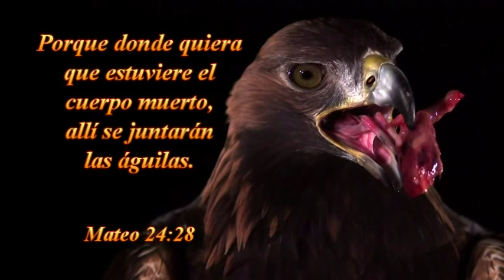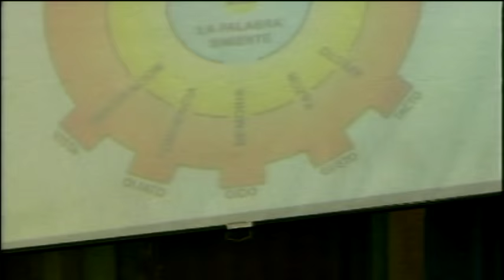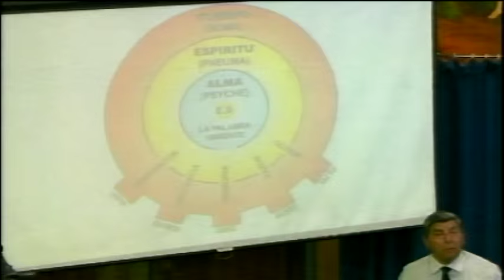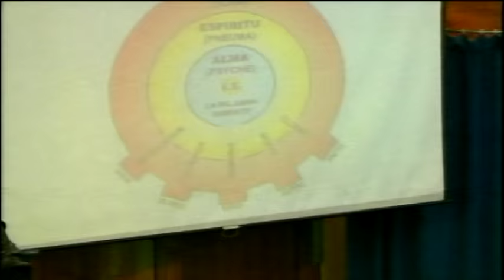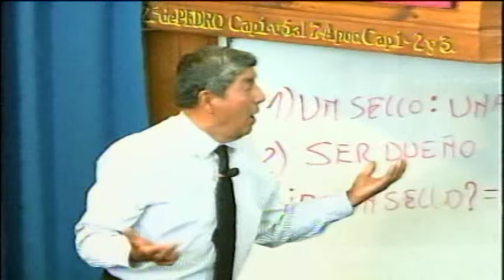2016 0110d Hno Vicente Peralta